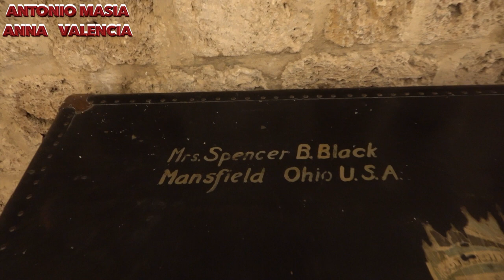PALACIOS DE LOS CONDES DE CERVELLON ANNA (VALENCIA )ESPAÑA